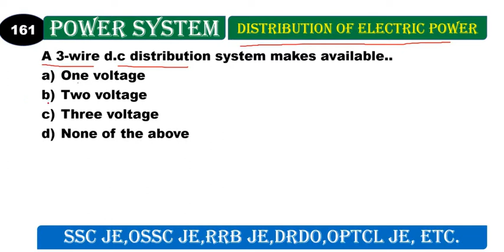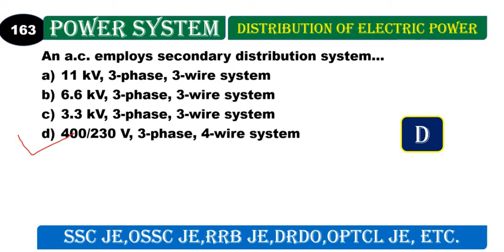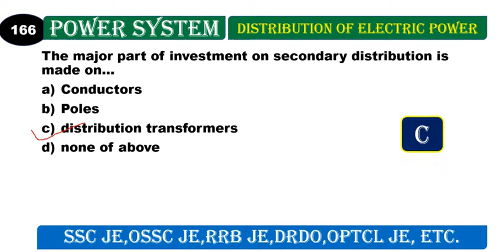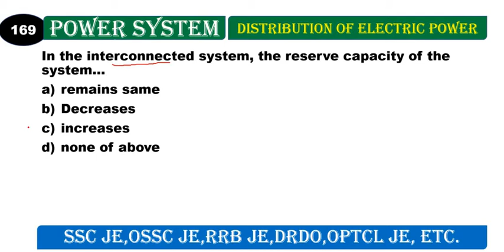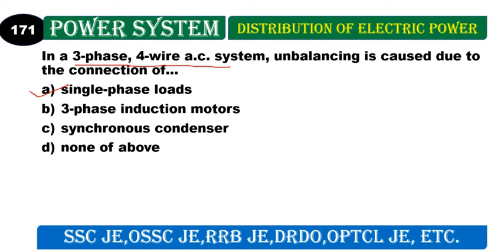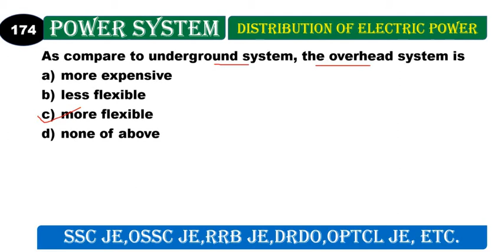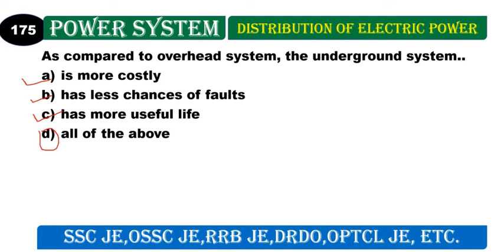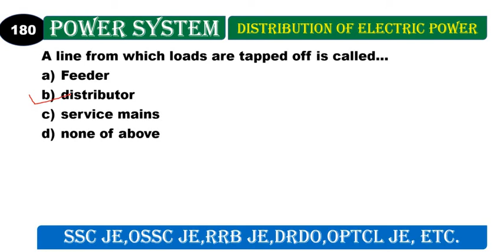POWER SYSTEM TOP 500 MCQ Distribution of electric power/SSC JE/OSSC JE/RRB JE/OPTCL JE/JMT /PART-15/